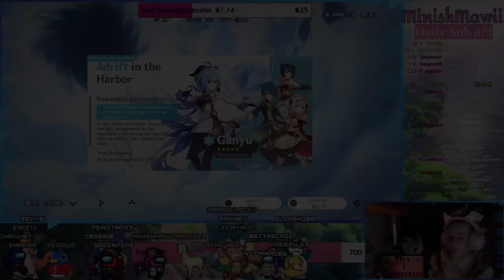GANYU SUMMON E BARBARA COSPLAY - GENSHIN IMPACT ITALIA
Ciao amici! ♡ Oggi video sempre a tema Genshin per il banner di Ganyu. Le summon sono 2, una per il mio account e la seconda per uno dei ragazzi iscritti. Avremo trovato Ganyu? Chissà! Vi lascio al video per scoprirlo e ricordatevi che vi aspetto su Twitch ogni lunedì/mercoledi/venerdì ore 21:15 per giocare insieme ♡